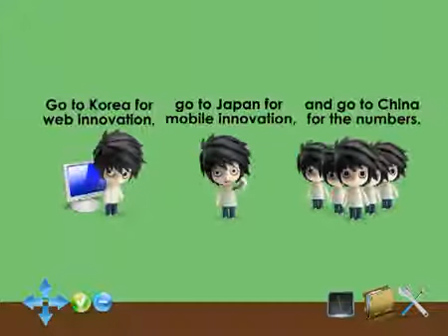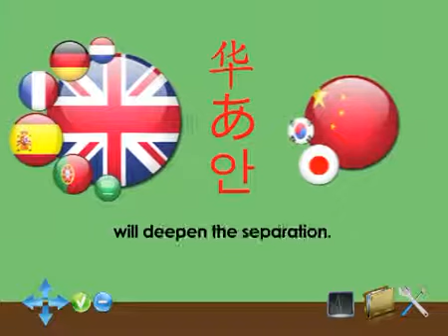Asia Internet Kingdoms | Futures Group MTI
A short video on the rising internet kingdoms in Asia. produced by the Futures Group in Singapore's Ministry of Trade an Industry (MTI).